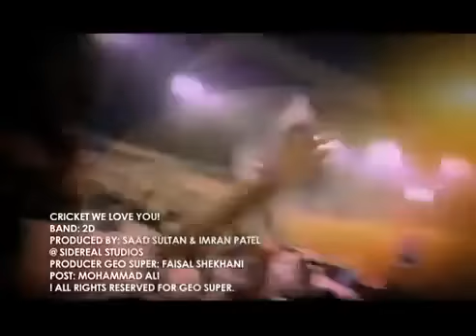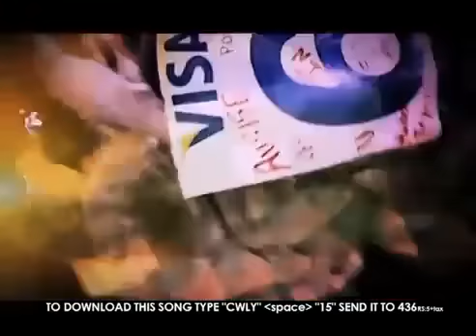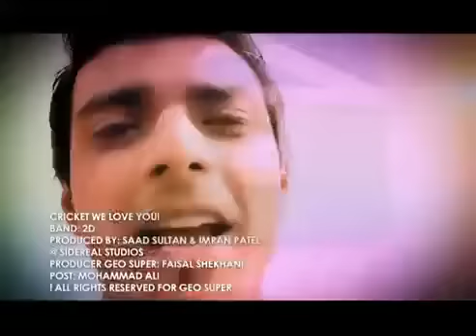Cricket We Love You Song For Pakistani Cricket Team